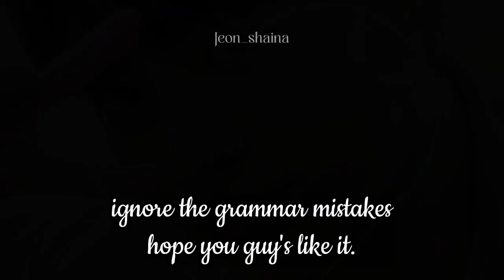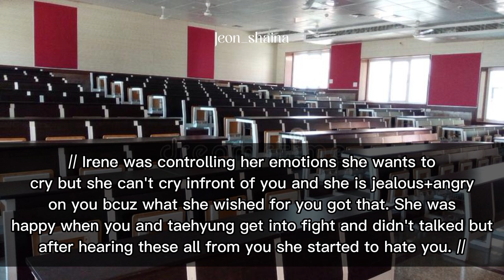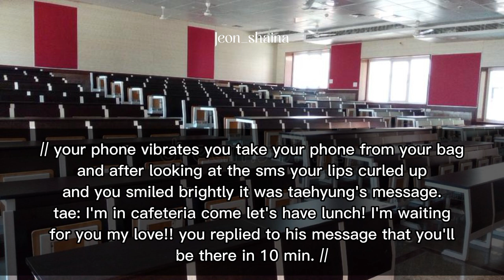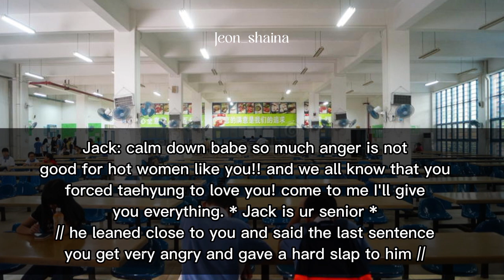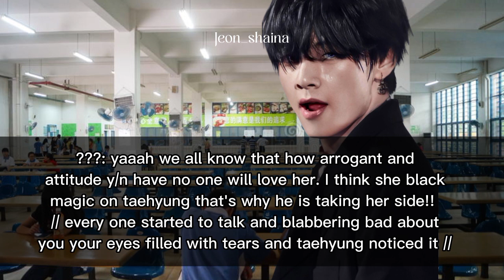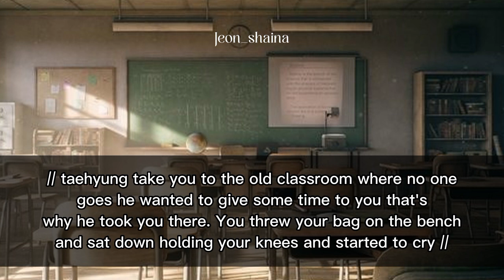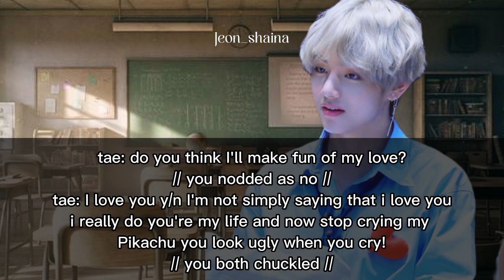Is my Boyfriend cheating on me || J.J FF || K.TH FT ~part-82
Jungkook FF || Taehyung FT